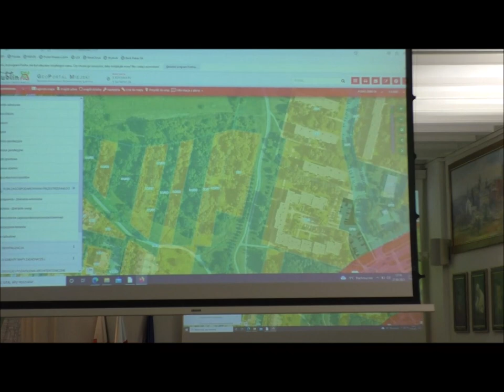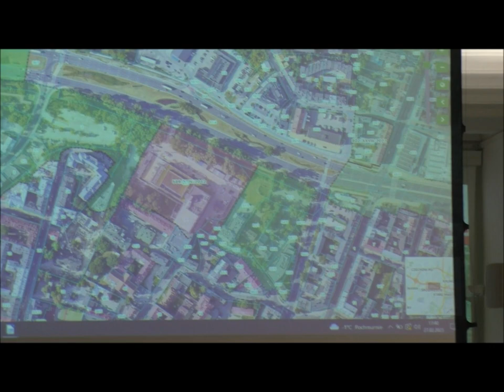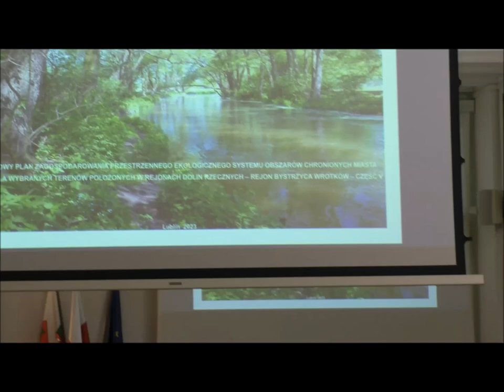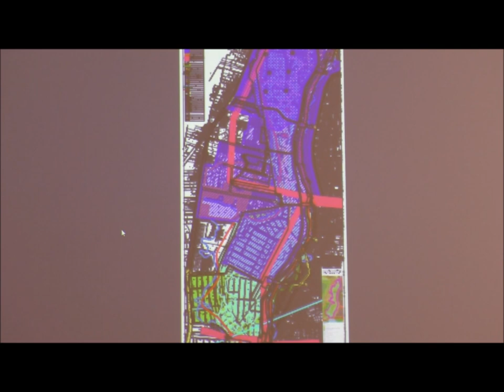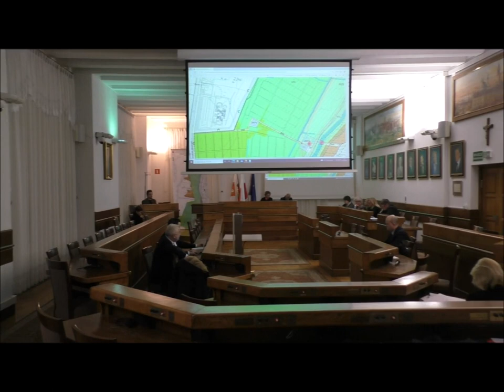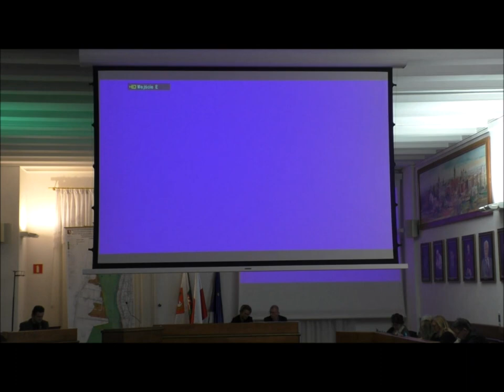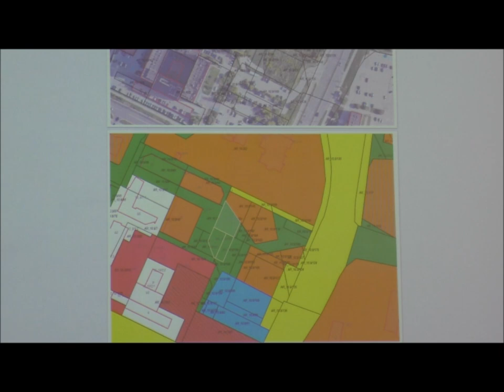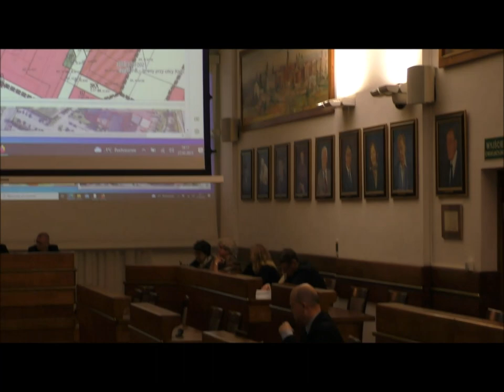Komisja Rozwoju Rady Miasta 27.02.2023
Lublin, 27 lutego 2023